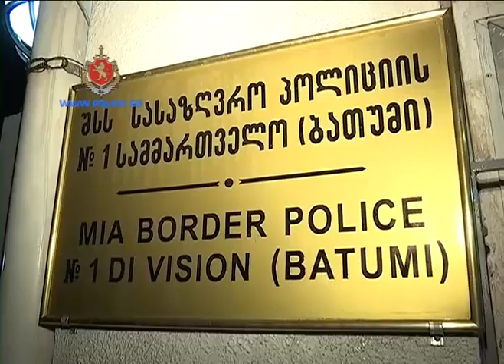შსს-ს სასაზღვრო პოლიციამ სახელმწიფო საზღვრის უკანონოდ გადაკვეთის ბრალდებით ერთი პირი დააკავა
შსს-ს სასაზღვრო პოლიციის საგამოძიებო-ოპერატიული მთავარი სამმართველოს თანამშრომლებმა, ჩატარებული ოპერატიულ-საგამოძიებო ღონისძიებების შედეგად, პოლონეთის რესპუბლიკის მოქალაქე 1992 წელს დაბადებული კშიშტოფ მატეუშ რ. სახელმწიფო საზღვრის უკანონოდ გადაკვეთის ბრალდებით ქ. ბათუმში დააკავეს.
გამოძიებამ დაადგინა, რომ ბრალდებულმა, სასაზღვრო-საკონტროლო გამტარი პუნქტის გვერდის ავლით, თურქეთის რესპუბლიკიდან საქართველოს მიმართულებით უკანონოდ გადმოკვეთა საქართველოს სახელმწიფო საზღვარი.
გამოძიება საქართველოს სახელმწიფო საზღვრის უკანონოდ გადაკვეთის ფაქტზე მიმდინარეობს (საქართველოს სსკ-ის 344-ე მუხლის 1-ლი ნაწილით).
Border Policemen detained a suspect in illegal crossing of the State Border
The Border policemen from the MIA Border Police Operative-Investigation Main Office carried out special operation and detained a citizen of the Republic of Poland in Batumi.
The investigation established that the suspect, Krzysztof Mateusz R (DoB 1962), had crossed the State Border of Georgia illegally without official border control from the Republic of Turkey.
The MIA Border Police Investigation-Operative Main Office is carrying out investigation on the above-mentioned fact according to the Criminal Code of Georgia, Article 19-344, Part I.